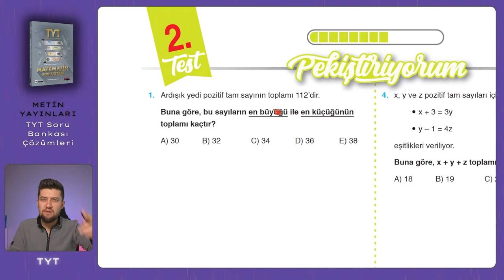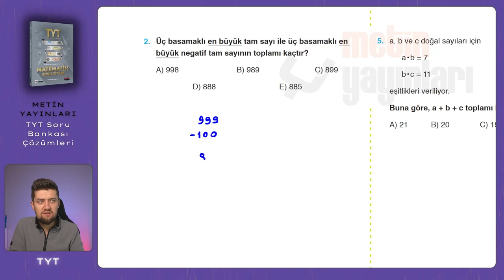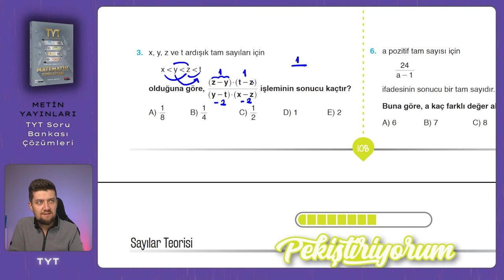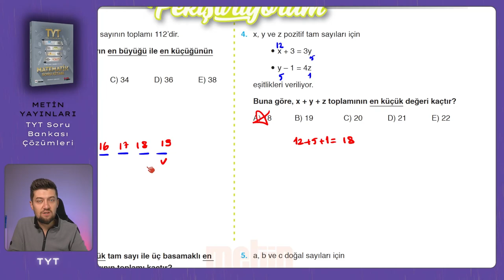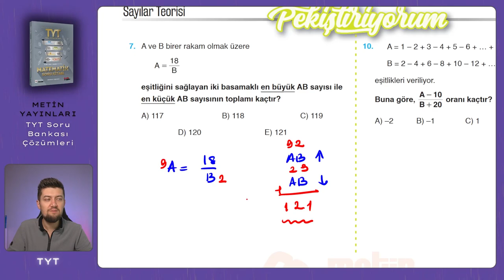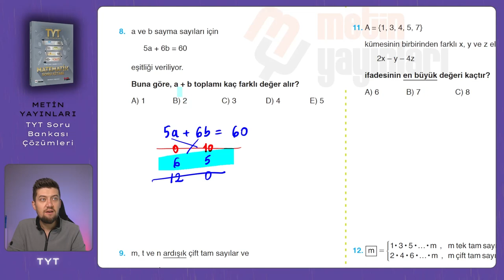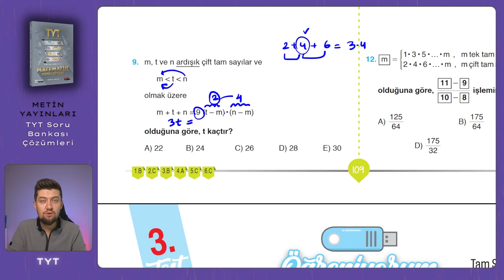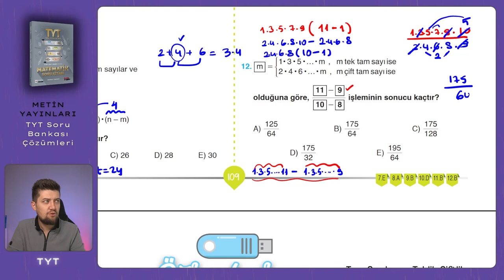TYT SORU BANKASI | Metin Yayınları | Sayfa : 108-109